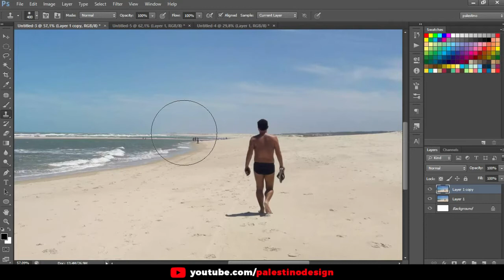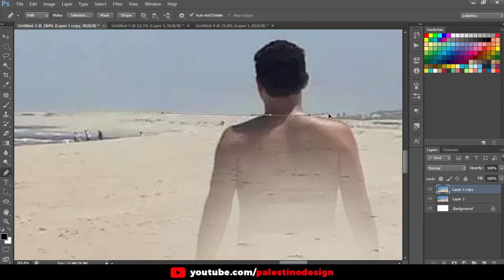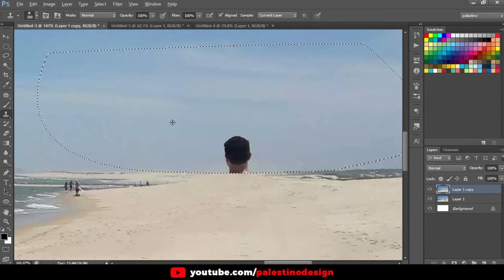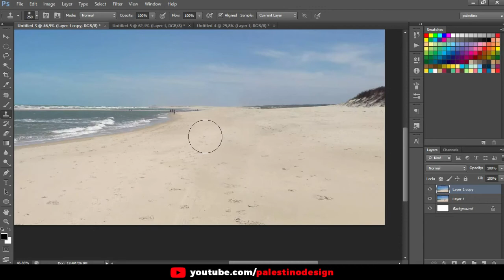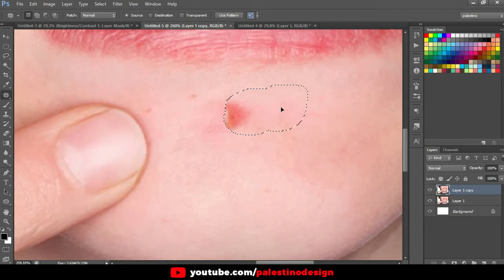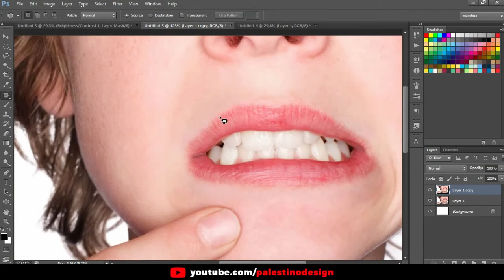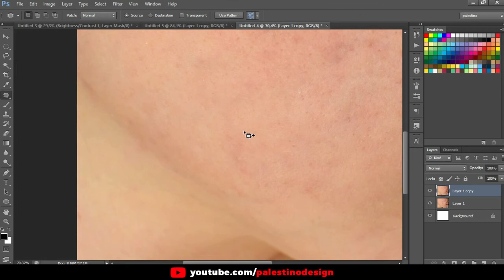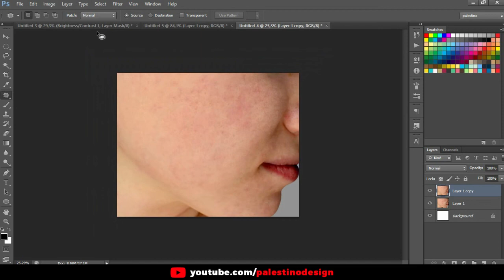CARIMBO NO PHOTOSHOP: apague pessoas de fotos + limpeza de pele básica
Como usar o carimbo no Photoshop rápido com resultados incríveis, é isso que você irá encontrar nesse vídeo + tutorial de limpeza de pele!